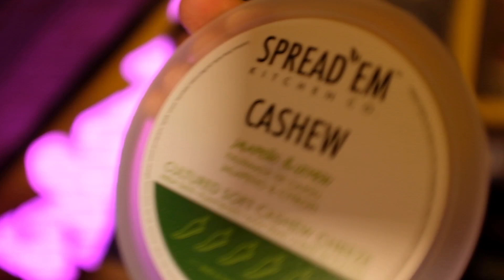BEATING THOSE SCAM BUILDS! - Hearthstone Battlegrounds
Hearthstone Battlegrounds - The anti scammer comes to life!

💗 See how much you could save with Ting Mobile and get $25 off